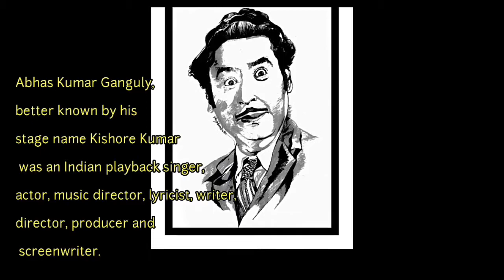Classic Kishore Kumar : musical legend || Tribute Drawing | Shubhom Dutta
Abhas Kumar Ganguly, better known by his stage name Kishore Kumar was an Indian playback singer, actor, music director, lyricist, writer, director, producer and screenwriter.

For his birthday anniversary, a small tribute to him ❤

If you like my drawing then pls give one like to encourage me for more drawing uploads
Daily one video posted, many tutorial only for you ❤

This account just like vlog there I post my own photo 🤓